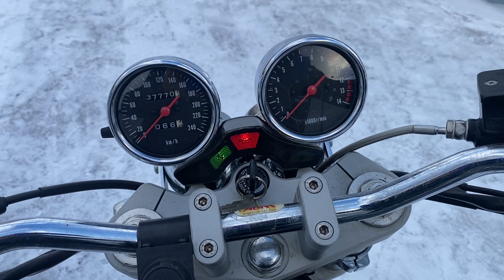Обзор мотоцикла Suzuki bandit 600? 1999год.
У нас есть услуга по подбору мотоциклов и прицепов -караванов в Москве и